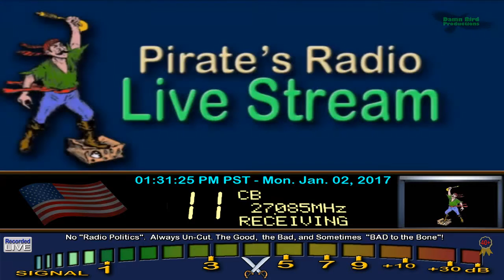Maui 141 HI, Pirate#9 CA